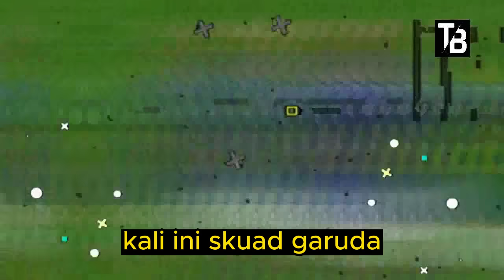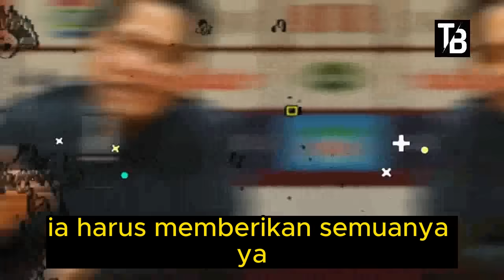⚽ Kabar Timnas Indonesia Hari Ini ~ SELASA PAGI 23 JANUARI 2024 ~ Berita Timnas Indonesia Terbaru